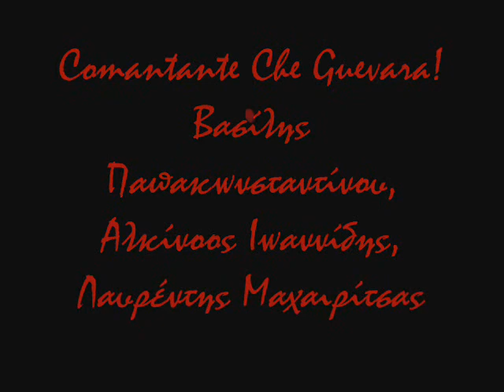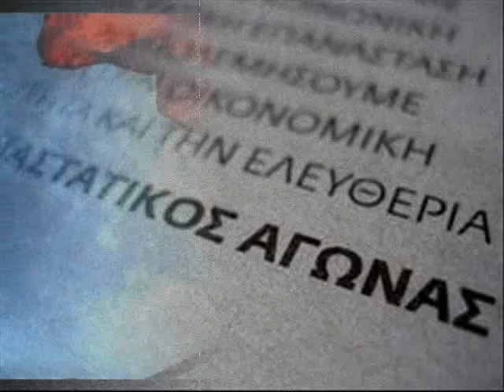music of che guevara (1)